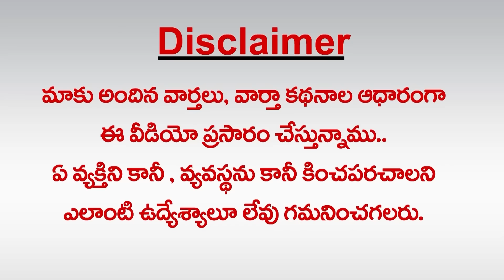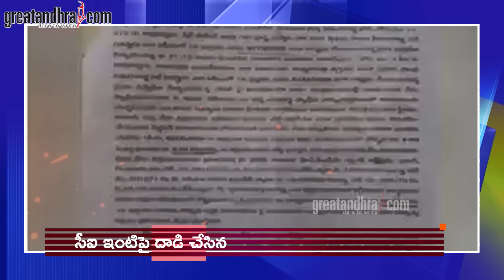అరాచ‌కం @కూట‌మి పాల‌న‌ : TDP MLAs Anarchy | Chandrababu | YS Jagan | greatandhra.com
tdp leaders anarchy,asmith reddy,Prathipati Pulla Rao Wife Birthday Celebrated,anarchy,anarchy behaviour,tdp government anarchy,tdp leaders anarchy in krishna dist,tdp leaders anarchy on vro mangaraju,anarchy behaviour in guntur district,public opinion on chandrababu anarchy,tdp government anarchy ys jagan pull out,ys jagan pull out tdp government anarchy,adusumilli srinivasa rao about ycp anarchy,tdp leader anarchy in sri sathya sai district,tdp leaders anarchy behaviour in guntur district,greatandhra